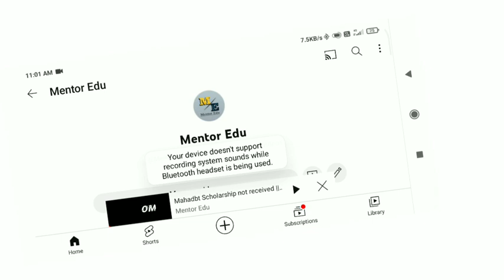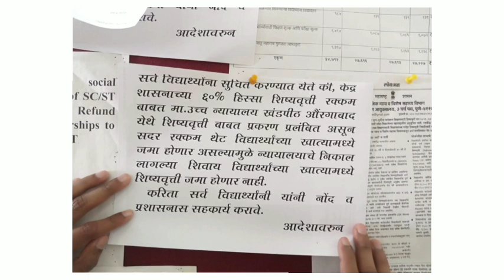Mahadbt scholarship Update💥 || Notice?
Mahadbt Scholarship not received || Do this

scholarship not received
redeem not available

rajashri Chhatrapati shahu Maharaj scholarship
Dr. punjabrao scholarship
Mahadbt Schorship Biggest update /Change || My Applied scheme

Mahadbt Scholarship Website Problem || important information
Notice

Attention!!!

Application Acceptance (New/Renewal) for A.Y. 21-22 has been commenced. Last date for Application Acceptance (New/Renewal) for A.Y. 21-22 is 31st January 2022.

Application Re-apply has been extended for A.Y. 20-21 till 31st January 2022.

Application Acceptance Date for Govt. Of India Post Matric Scholarship Scheme for Scheduled Caste for A.Y. 21-22 has been commenced. Last date for Renewal Application Acceptance is 31st January 2022 and for New Application Acceptance is 31st January 2022.

Guidelines and Rules of procedure for application submission. Please read carefully.

 Guidelines and Rules

Mahadbt scholarship 2021-22 last date | Mahadbt scholarship 2021-22 renewal last date | update

1] mahadbt scholarship form filling 2021-22 last date

2] mahadbt scholarship 2021-22 direct second year last date

3] mahadbt scholarship renewal 2021-22 direct second year last date

4] mahadbt scholarship form kaise bhare 2021-22 last date

5] how to apply mahadbt scholarship 2021-22

6] MahaDBT Scholarship Form Renewal Process

2021-22

7] mahadbt scholarship registration last date

8] mahadbt scholarship renewal kaise kare 2021-22

9] mahadbt scholarship form kasa bharava 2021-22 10] mahadbt scholarship apply 2021-22 last date

mahadbt scholarship 2020-21

mahadbt scholarship 2021-22

mahadbt

mahadbt scholarship new

mahadbt scholarship 2021-22

renewal

mahadbt scholarship

mahadbt scholarship form kaise bhare

mahadbt scholarship 2021-22 last date

mahadbt aadhar link problem

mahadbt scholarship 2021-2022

mahadbt date extended 2022

mahadbt scholarship

mahadbt scholarship date extended 2022

mahadbt

mahadbt latest update

mahadbt scholarship 2021-22 renewal

mahadbt date extended

mahadbt scholarship 2021-22 login probl...

mahadbt scholarship 2021-22 renewal la...

mahadbt scholarship form

mahadbt scholarship 2022-23 renewal | mahadbt scholarship renewal kaise kare 2022-23 | How to fill mahadbt scholarship form 2022-23 | mahadbt post matric scholarship 2022-23 | mahadbt scholarship 2022-23 apply online | mahadbt scholarship 22-23

1] mahadbt scholarship form filling 2022-23

2] mahadbt scholarship 2022-23

3] mahadbt scholarship renewal 2022-23

4] mahadbt scholarship form kaise bhare 2022-23

5] how to apply mahadbt scholarship 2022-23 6] MahaDBT Scholarship Form Renewal Process

2022-23

7] mahadbt scholarship registration

8] mahadbt scholarship renewal kaise kare 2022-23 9] mahadbt scholarship form kasa bharava 2022-23

10] mahadbt scholarship apply 2022-23